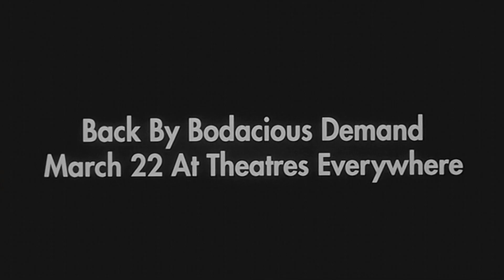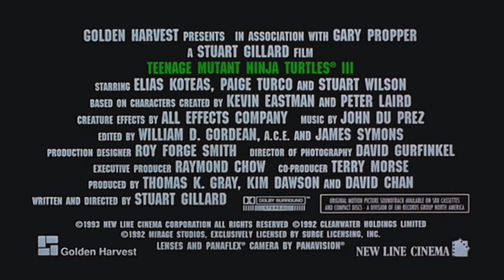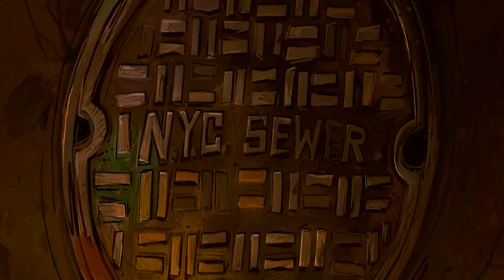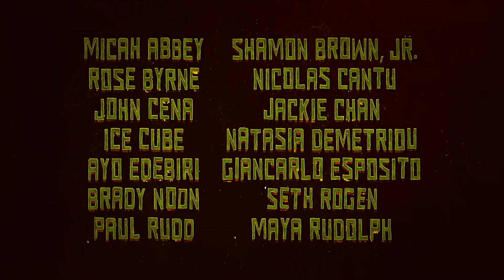Teenage Mutant Ninja Turtles Movie Trailers